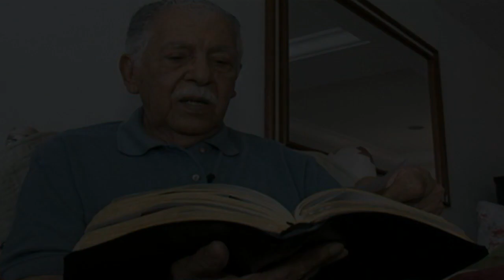Feliciano Amaral - Feliciano Amaral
Eu Preciso de Ti 0:00
Junto a Jesus 3:36
O Salvador Batendo Está 6:51
Paz No Vale 8:36
O Rosto de Cristo 12:11
Em Fervente Oração 15:26
Campainhas de Ouro 19:57
Jesus Companheiro 23:45
O Amor de Deus 26:34
O Mar 29:42
Sou Feliz 31:58
Oração de Davi 35:45
Ao Pé da Cruz 38:29
O Rosto de Cristo II 40:55
O Grande Amor de Deus 44:05
Eu Te Agradeço 46:34
O Eterno Fanal 50:03
O Nome de Jesus 52:26
Onisciente 55:32
Gloriosa Paz 58:51
Deus e A Natureza 1:00:50
A Cada Passo 1:04:24
Graças Dou 1:07:05
Pai Nosso 1:10:24
Tudo Entregarei 1:13:00
Cristo Meu Mestre 1:16:05
Deus Tem Um Plano 1:19:04
Não é Segredo 1:22:54